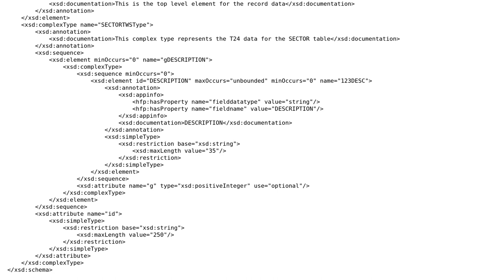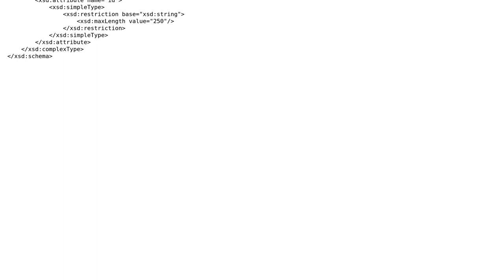delcaration of name starting with numbers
With thanks & praise to God, and with thanks to the many people who have made this project possible! You are responsible for your own actions.